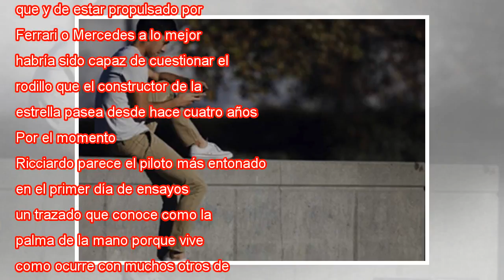Mensaje inconfundible de Ricciardo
Ricciardo, durante la práctica en Montecarlo. Mark Thompson Getty A estas alturas de la temporada, Adrian Newey ya debía estar lejos del primer plano que ha ocupado los últimos 30 años como uno de los ingenieros más influyentes del Mundial de Fórmula...